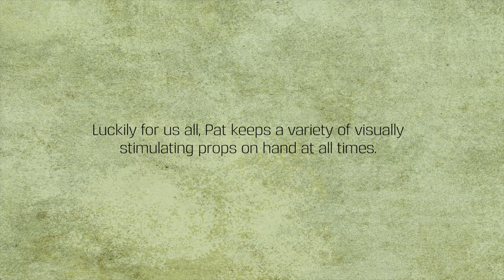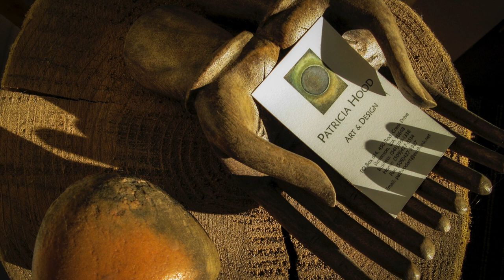Hollow Inside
Shippy Hollow interior: Close-up. Includes pics and music by Jeff Carlson. For the website.